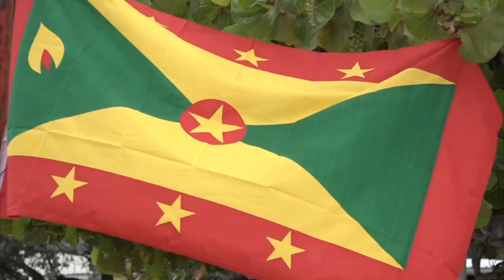To The Point 6th November 2023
Host: Joseph "JC" Cadore

Guest: Dr. John Angus Martin - Historian and Lecturer at TAMCC

Topic: T.A Marryshow Day Celebrations

Or share your thoughts, queries & concerns with us in the comment section below😀